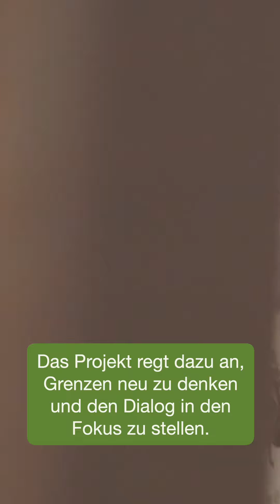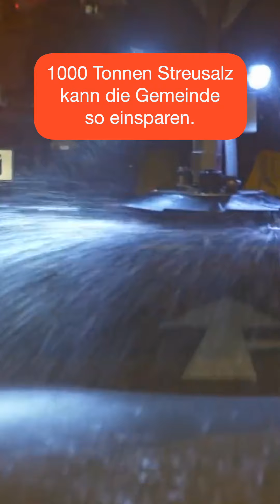Goodnews – Best of January 2021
Freu dich auf gute Nachrichten in Kooperation mit  Good News (goodnews.eu)

UV-Folie rettet Vogelleben.
Die von dem Start-up BirdShades entwickelte Klebefolie ist für den Menschen unsichtbar,
für Vögel aber lebensrettend.
Video by Egor Kunovsky from Pexels

Design-Preis für die „Teeter Totter Wall“. Die drei rosa Wippen, die 2019 am Grenzzaun zu Mexiko installiert wurden, haben die renommierte “Design of the Year” Auszeichnung erhalten.
Das Projekt regt dazu an, Grenzen neu zu denken und den Dialog in den Fokus zu stellen.
Video by Jerry Saenz

Seegras befreit Meer von Plastikmüll. Eine Forscherin aus Barcelona hat herausgefunden,
dass sich Seegras am Meeresgrund mit Plastikmüll zu Faserkugeln verbindet. Diese Neptunbälle spült das Meer selbstreinigend an den Strand – potentiell 860 Mio. Plastikteilchen jährlich.

Die Firma „Versa“ führt 4-Tage-Woche ein und macht deutlich mehr Gewinn.
Seit Juli 2020 gibt das Unternehmenden Mitarbeiter*innen mittwochs frei – und konnte den Gewinn fast verdreifachen.

Videos by Matthias Groeneveld from Pexels

Vielversprechender Ansatz gegen Malaria.
An der Universität von Pretoria, Südafrika, wurden zwei Stoffe aus der Krebs- und Tuberkuloseforschung erfolgreich zur Bekämpfung von Malaria-Parasiten eingesetzt.
Video by WHO

Gurkenwasser statt Streusalz. In Dingolfing wird
das Abwasser aus einer Gurkenfabrik getestet. Es schont die Umwelt und ist genauso effektiv wie reguläres Streusalz. 1000 Tonnen Streusalz kann die Gemeinde so einsparen.
Video by Bayerische Rundfunk

Intro Video by invisiblepower from Pexels